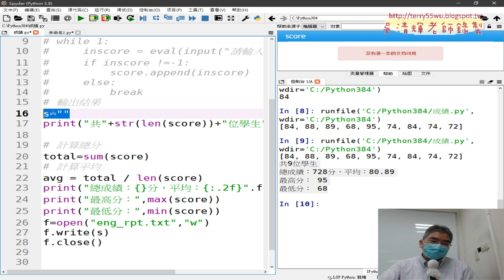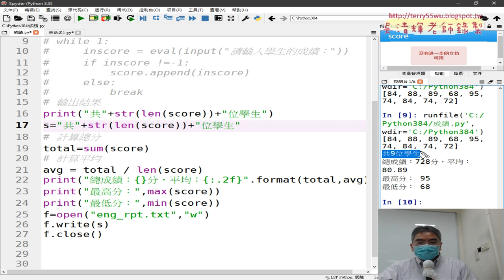03 寫出成績報表與串接為s輸出